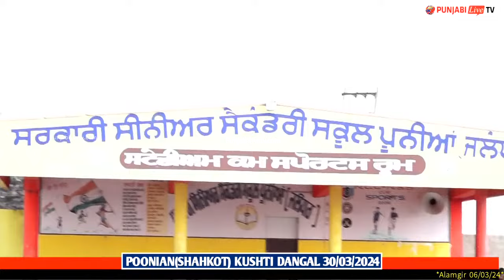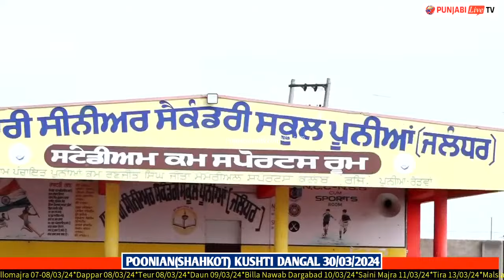LIVE PUNIAN [ SHAHKOT] KUSHTI DANGAL 30 MARCH 2024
IOS & WindowApp is also available on playstore.